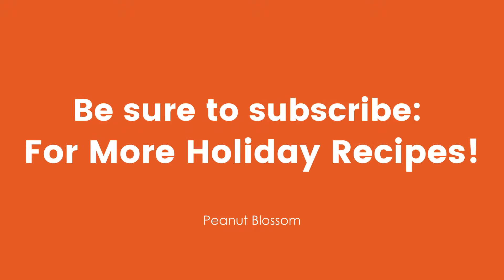Perfect Italian Sausage Stuffing for Thanksgiving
Learn how to bake this Make-Ahead Italian Sausage Stuffing for the holidays
You can make the entire dish the day before the holiday feast. Pairs perfectly with your Thanksgiving turkey!